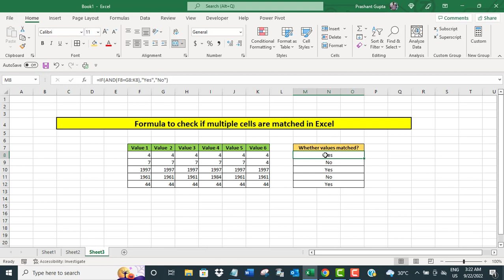Formula to check if multiple cells are matched in Excel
The video offers a short tutorial on formula to check if multiple cells are matched in Excel.